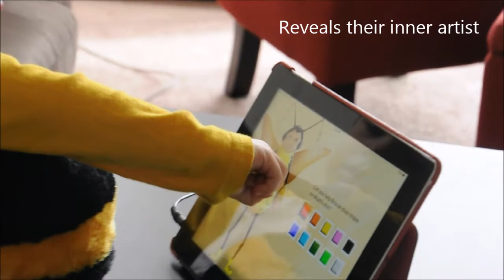BeeWhiz - Dream on!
BeeWhiz, is a unique educational toy aimed at young children between the ages of 3 and 8.

The toy consists of two parts: an educational storytelling app and a stuffed plus animal with robotic components that brings these stories to life.

The toy "reads" the content of the app through an embedded speaker and moves its eyes and body in coordination with the storyline and activities contained in the app.

Our mission is to merge the best of digital and physical play to bring magic to a child's learning experience.